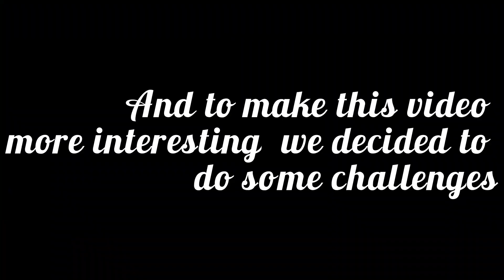Don't Laugh Challenge /A Random Vlog/Nana And Bhena Sita guff/Don't Spill the Water Challenge